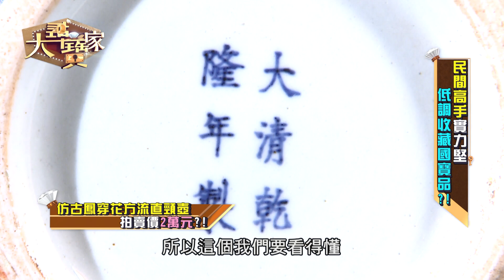【精華版】揭！猜穿仿古五彩壺 顏料斑駁感成判別關鍵？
顏料及上色竟能透漏作品年代？曾教授大解密！教您如何用最短的時間看出作品年分！不再買到仿古作品。